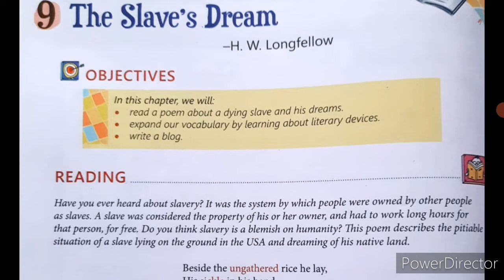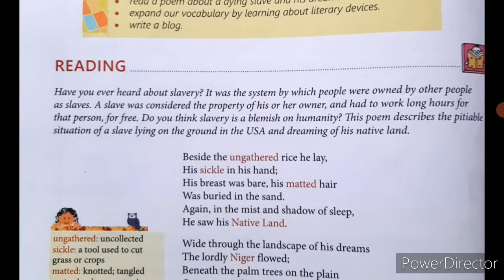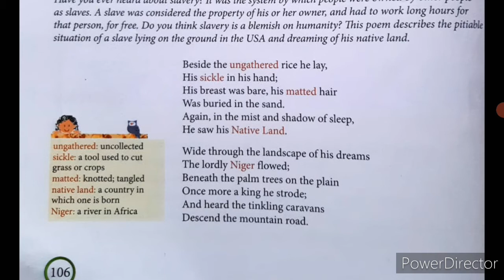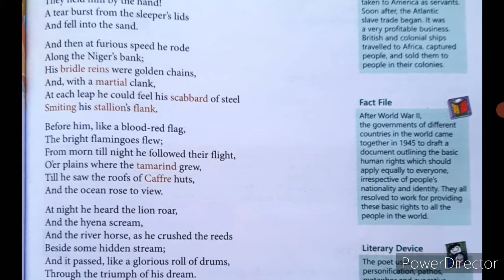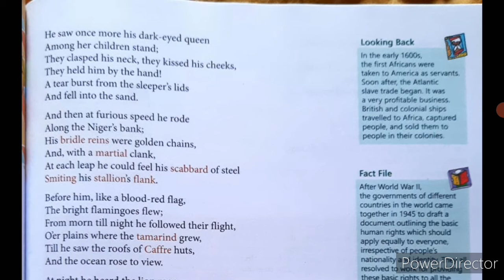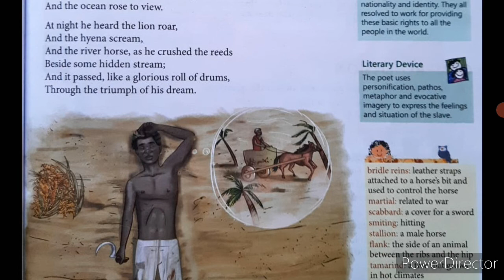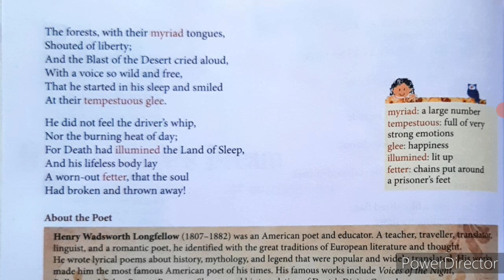The Slave's Dream Class 8 Chapter 9 English Alive Course Book Hindi Explanation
The Slave's Dream Class 8 Chapter 9 English Alive Course Book Hindi Explanation H.W.Longfellow ‎@Passionate Mind